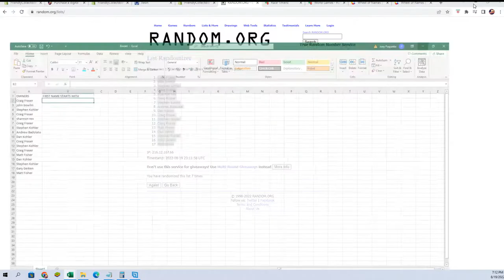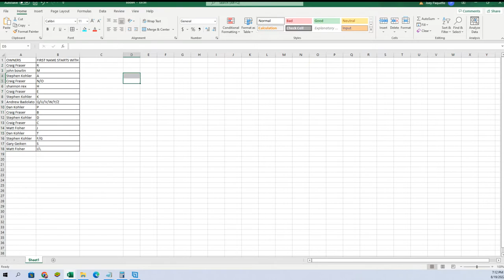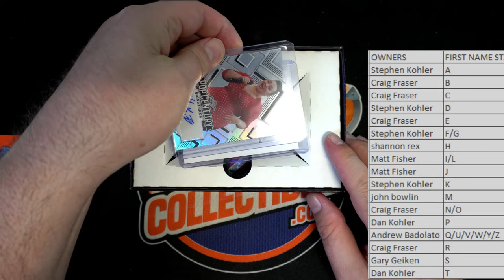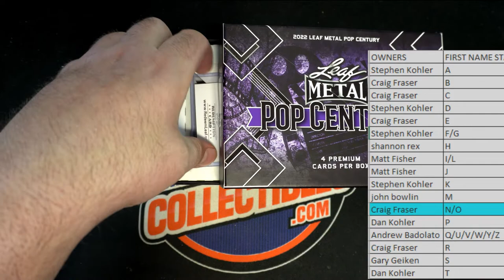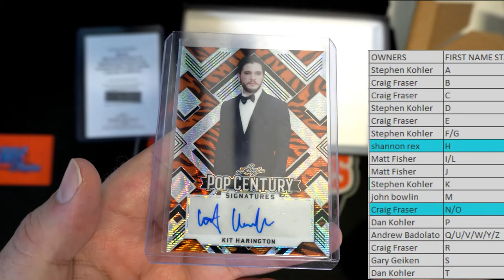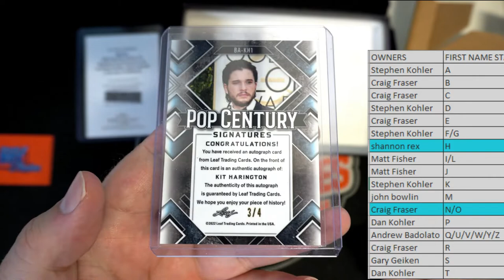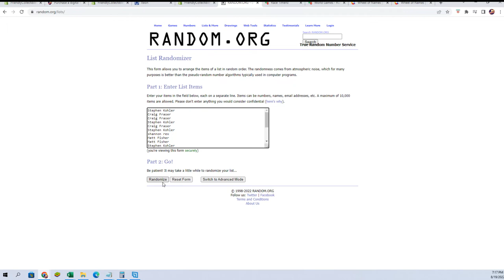2022 Leaf Metal Pop Century ID 22POPCENT102